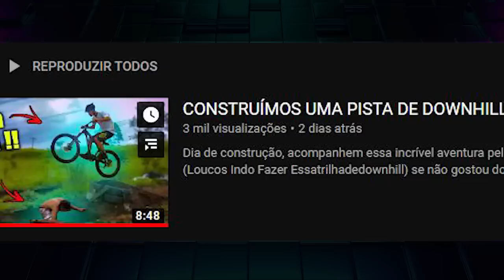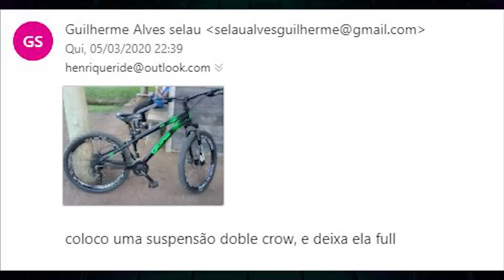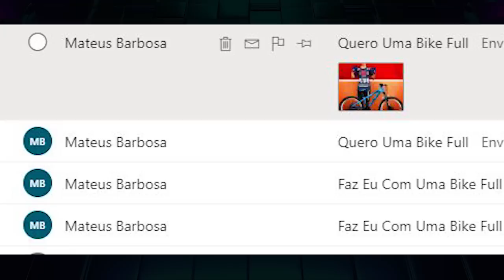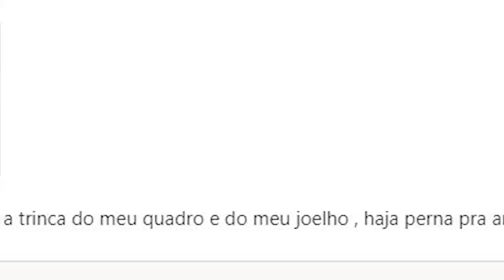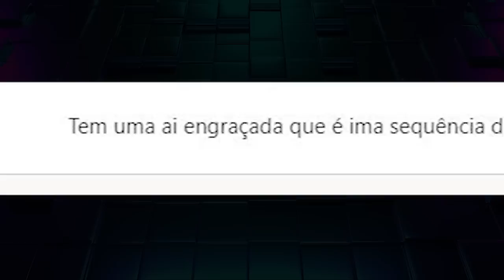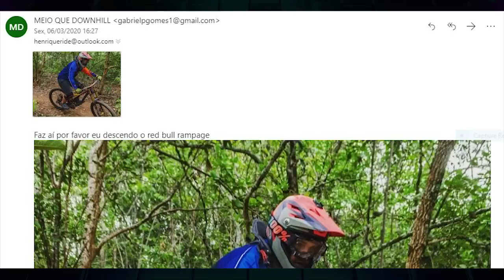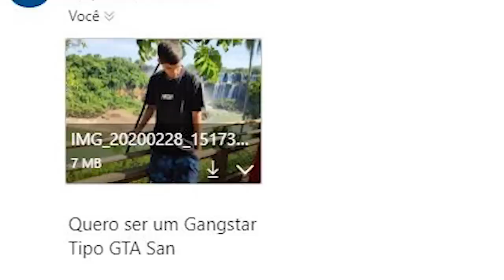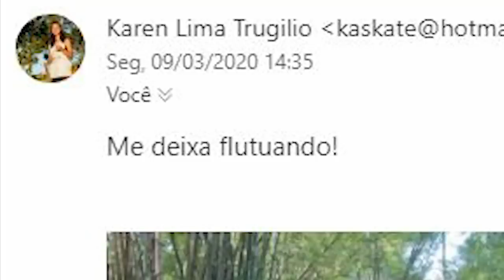EDITANDO AS FOTOS DOS MEUS INSCRITOS !!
No último vídeo pedi que me mandassem fotos, alguns tiveram a audácia de obedecer isso ainda, e acabei atendendo seus pedidos de edição kkkkkkkk confiram aí um monte de foto aleatória com muito sentido !! Não é um especial de 10k mas foi uma forma de agradecer por todos que me acompanham colocando vocês no vídeo também !!
 Tamo juntooooo

Apoiador: Bike Territory